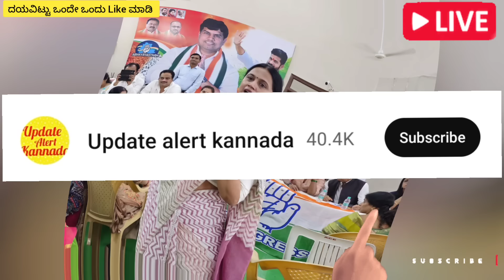ಗೃಹಲಕ್ಷ್ಮೀ ಒಟ್ಟಿಗೆ 4 ಸಾವಿರ ಜಮಾ ಈ ಜಿಲ್ಲೆಗಳಿಗೆ ಮಂಗಳವಾರ ಜಮೆ | ಎಲ್ಲರಿಗೂ 4-5 ನೇ ಕಂತಿನ ಹಣ ಒಟ್ಟಿಗೆ ಜಮೆ